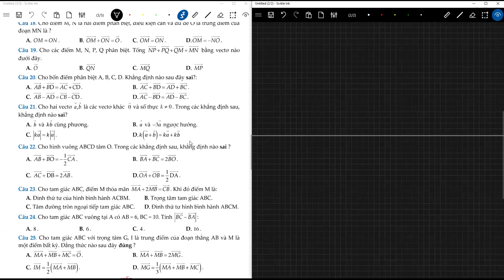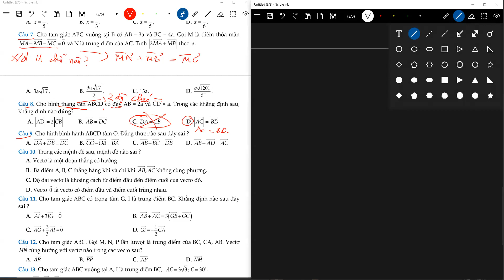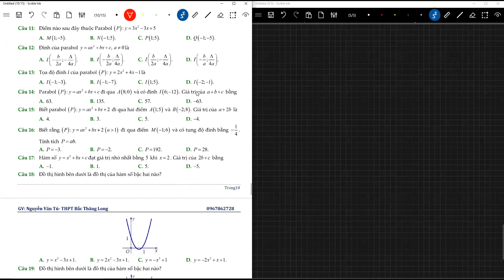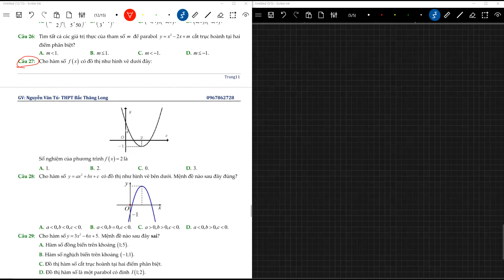Ôn tập thi giữa kì 1 lớp 10 Nhóm 10 1